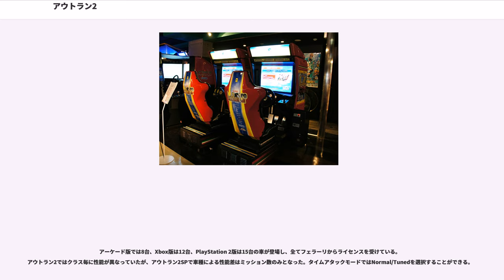アウトラン2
『アウトラン2』（"OutRun2" ）は2003年に稼動開始したセガ（後にアーケードゲームをセガ・インタラクティブが、コンシューマゲームをセガゲームスがそれぞれ承継）のアーケードゲーム。ジャンルはレースゲームである。2005年1月27日にはXbox版が発売されている。

ここでは、バランス調整＋新コース追加版の『アウトラン2SP』も合わせて解説する。こちらは2007年2月8日にPS2版が発売されている。北米版・欧州版のタイトルは『』であり、PS2版の他にPSP、Windows、Xboxで発売されている（日本はPS2版のみ、ただしPS2版以外はリージョン制限なし）。

キャッチコピーは「跳馬・美女・絶景」。

前作『アウトランナーズ』から実に10年ぶりに発売された、『アウトラン』の続編に当たるソフトである。
自車は助手席に美女を乗せたフェラーリであり、カーステレオでドライブ中のBGMを選べる、コースアウトすると車が大きく吹き飛ぶなどの仕様も健在。ヨーロッパ（2SPではアメリカ）の各地をモチーフとした多彩なドライビングコースがChihiro基板（2SPDXではLINDBERGH）の能力を活かした美麗なグラフィックで展開される。

操作は実際の自動車の操作系を模したステアリング、アクセル＆ブレーキペダル、シフトレバー、そしてビューチェンジボタンで行う。シフトはATとMTから選択可能。
同時期に発売されていた他のレースゲームと比べてドリフト走行などの車の制御が容易であり、「ドライブを楽しむ」ことを前面に押し出したゲームデザインとなっている。

この作品では、BGMに2003年らしくアレンジされた「MAGICAL SOUND SHOWER」、「SPLASH WAVE」、「PASSING BREEZE」の3曲を聴くことができた。ほかに新しい4曲が含まれる。音楽はブライアン・タイラー。

2004年にはさらに2台のフェラーリと新たな15コースを追加した『アウトラン2SP（スペシャルツアーズ）』が登場し、今度はこの3曲の原曲も選択できるようになった。曲選択画面でビューチェンジボタンを押すことでこの1986年製作の3曲の他、「ターボアウトラン」の「Rush a difficulty」など1989年製作の4曲も選択することが出来る。さらにモード選択時にビューチェンジボタンを押すことでアウトラン2（無印版）コースを選択することが可能で、アウトラン2SPのルールで無印版コースをプレイできる。

さらに、「アウトラン2SP」では、「アウトランモード」と「ハートアタックモード」において、敵車の後ろに隠れるように走ると空気抵抗が減って最高速が上がる「スリップストリーム」といった新要素の他、「アウトランモード」と「タイムアタックモード」に、設定されている15コース全てを走破するモードも加えられている。ただし、このモードは機器の設定により選択できない場合や、追加クレジットが必要な場合がある。

「アウトラン2SP」は、海外では同名での移植は行われていないが、「OutRun2006: Coast 2 Coast」（海外Xbox、PS2、PSP、WinPC）にて単独モードとして収録されている。カーセレクトから始まるため、デモ画面などは移植されていない。
日本ではPlayStation 2版が2007年2月8日に発売された。
Coast 2 CoastではカットされていたSPコースゴール後の演出が、AC版とは若干異なるが一応移植されており、タイトルがOutRun2SPと同じものになった。グラフィックも遠方に対する処理の違いからか、国内PS2版ではザラザラした感じはなく、見やすくなっている。しかしデモ画面などは結局移植されていなかったり、スタート前の「Get,Ready」のボイスがカットされている（PSPでは収録）他、リヤビュー時の自車が画面比率上やや小さいなど、アーケード版2SPの完全移植とはなっていない。
ただし、作品全体としての移植度は非常に高く、中古ソフト市場では品薄と高騰が続いている。

2006年12月より、4台/8人同時プレイ可能な「アウトラン2SP SDX」が全国で稼働開始。大型の可動筐体は1台につき2人まで同時プレイ可能で、1台の筐体に2座のシートとハンドルが備わる。2人同時プレイを選択した場合には、接触などのミスやステージクリアのタイミングでドライバーが入れ替わ...